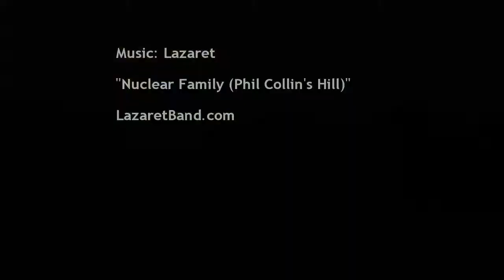Sportball Highlights: 7-13-14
More Flag Football footage, with music from Lazaret